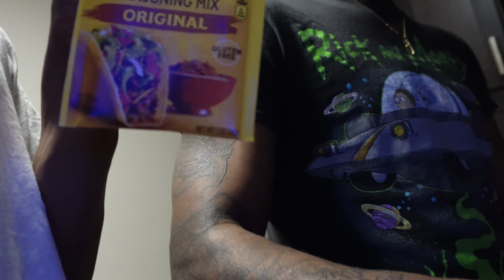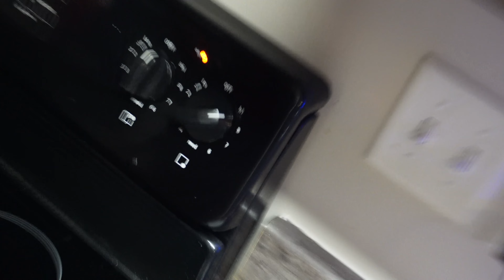COOKING TOCOS IN DA HOOD 🤮